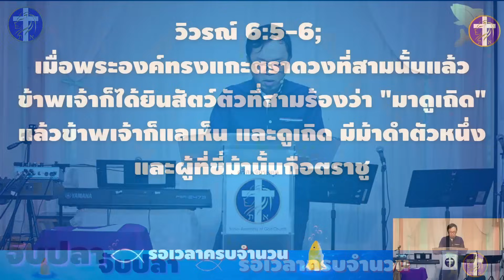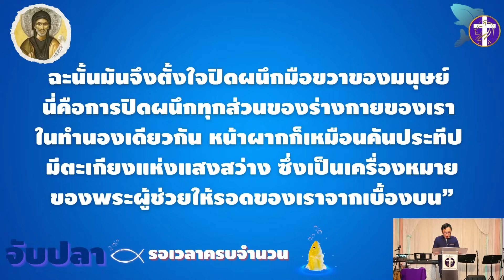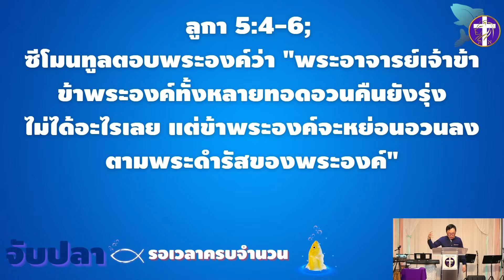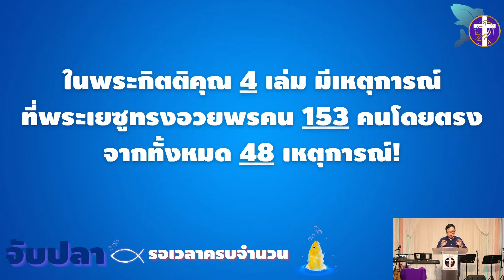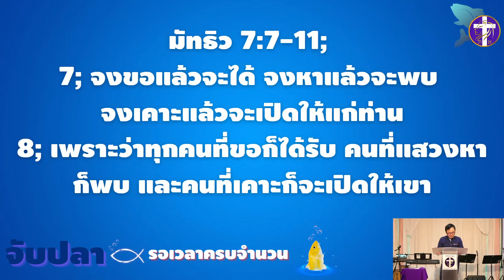ᶜᶜ จับปลา รอเวลาครบจำนวน | ความลับของปลา 153 ตัว สำคัญกับเราอย่างไร? | TH Sub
ลิงค์สำรองเวลาไลฟ์สด Twitch